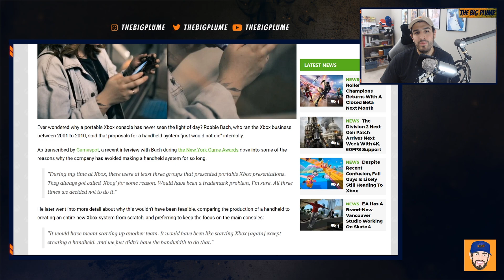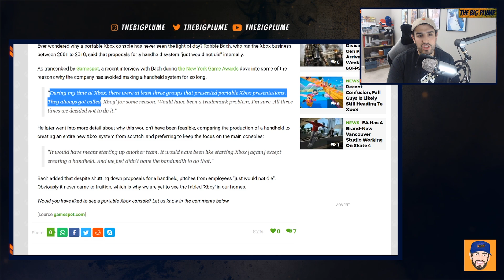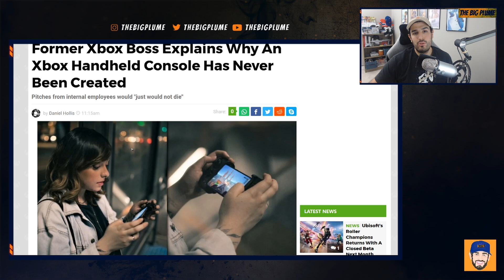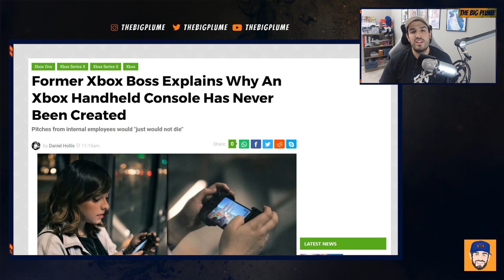XBOX SERIES X|S- XBOX HANDHELD, Do You Want One? ( Former XBOX Boss Explains Why It Hasn't Happened)